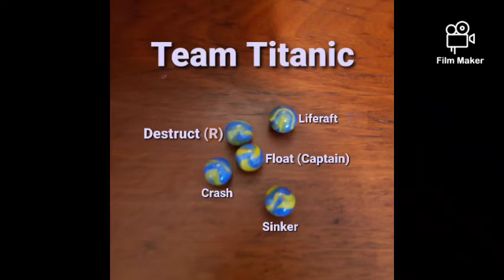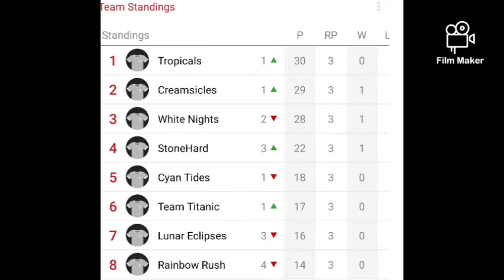JAMAL 2021 Event 3 - Funnel Spin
About JAMAL: The Junior American Marble Athlete League is where athlete marbles "ages 14 - 18" shine. Teams of 5 join together, train together, and then go against other marbles in events such as Snow Race, Halfpipe, & Endurance Elimination Race. Will any team dethrone the Lunar Eclipses as the JAMAL champions in the Winter Casino? This is a project that is supposed to be relief from real world stress just like Jelle's Marble League.